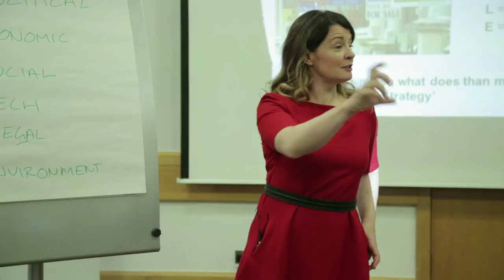Buy to Sell PESTLE done live Economic Response to Stamp Duty Increase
Entrepreneurs - the new tax changes for landlords stink, no doubt about it. the additional 3% is a frustration when buying a property, but as a entrepreneur, you move with the external market places, and find different ways to make the deals tack up and the projects work. Good luck!